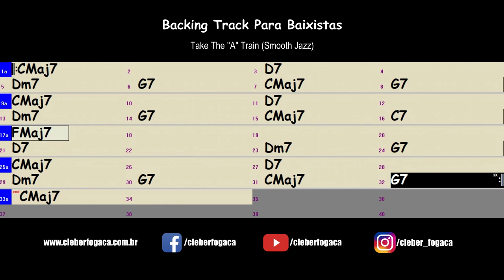Take The A Train (Billy Strayhorn) - Backing Track Para Baixistas (Smooth Jazz)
Backing Track Para Baixistas - Take The "A" Train (Billy Strayhorn) em Smooth Jazz.